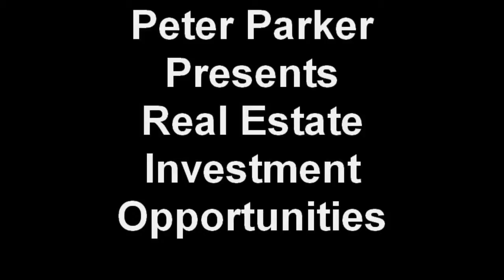Peter Parker Presents 2009 RE Investment Opportunities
Peter Parker a Realtor for Keller Williams servicing the Sacramento, Placer and El Dorado Counties discusses all of the amazing investment opportunities available now in the greater Sacramento region.